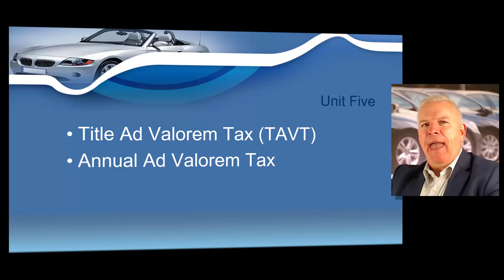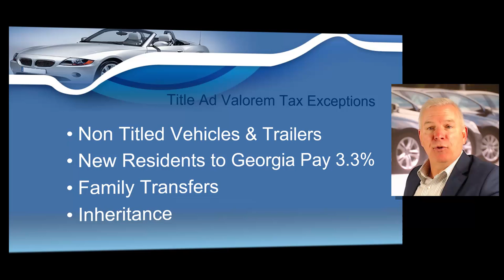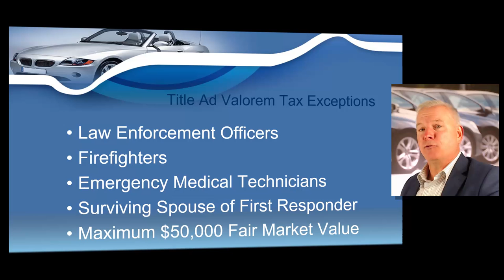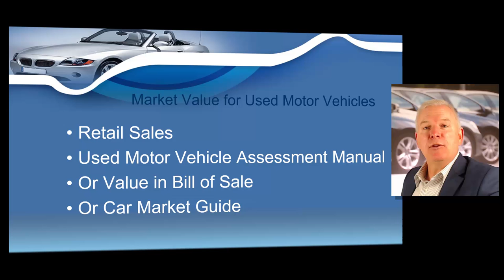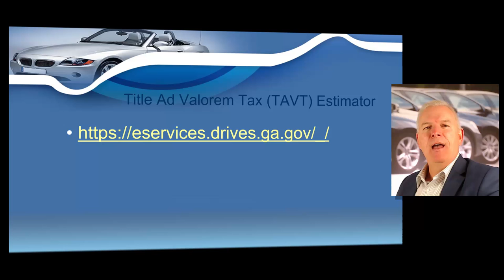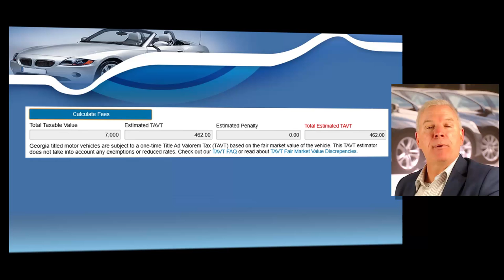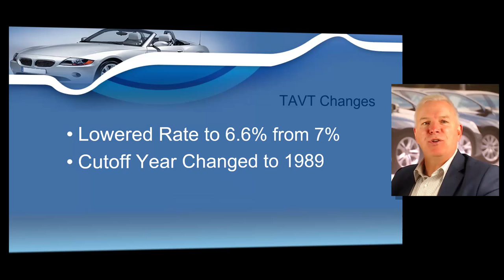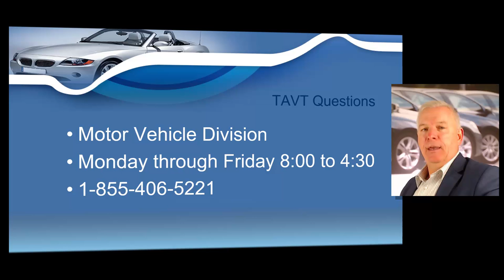Georgia Dealers Title Ad Valorem Tax TAVT and Dealers Annual Ad Valorem Tax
This video shows Georgia dealers how to correctly charge Title Ad Valorem Tax or TAVT when selling a vehicle on a Georgia dealer lot. Your Georgia dealership will also learn how to compute Georgia Annual Ad Valorem Tax.